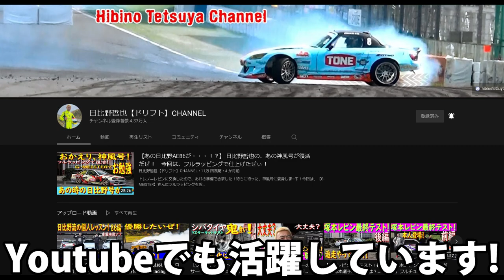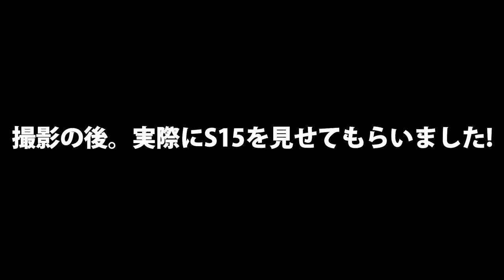【コラボ企画】日比野選手がドリフトシミュレーター!?プロにも認められたアセットコルサで誰もがドリフトライフを送れる説「Assetto Corsa」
【GAYA FACTORYもメンバーシップ始めました！】

Formula Drift Japanに参戦中の日比野 哲也 選手がアセコルで練習してた???
ドリフトシミュレーター×実車ドリフトの魅力をお伝えいたします!

GAYA FACTORY公式オンラインショップがオープン

GAYA FACTORY.

GaYaのGaming DISCORD。
MODの入手方法や、サーバースケジュールを記載しています。

超リアルなTikTok限定動画が盛りだくさん。

レースゲームに特化した、記事を記載しています。

[OFFICIAL PARTNER]
DELE.io公式オンラインショップ

[Character creator]
KILIN
Shooting PC Spec
GPU  NVIDIA GeForce RTX2080 8GB
RAM  32GB DDR4 SDRAM(PC4-21300/8GBx2/2チャネル)
Oculus VR (Oculus Rift s)
↓尚、PCスペックに関する問い合わせが多いため、GAYAのブログで記事化しました！↓
「アセコルひとこと」
CSP（Custom Shader Patch）は設定次第でリアリティが増す増す増す！
自分のPCスペックと相談しながら、設定してみよう！
詳細：
毎日、リアルを追求したAssetto corsa on-line Serverを運営をしています。

↓オプション量MAX！最強ハンコンコックピット！「TRAK RACER SERIES」

esports Simulator handbrake